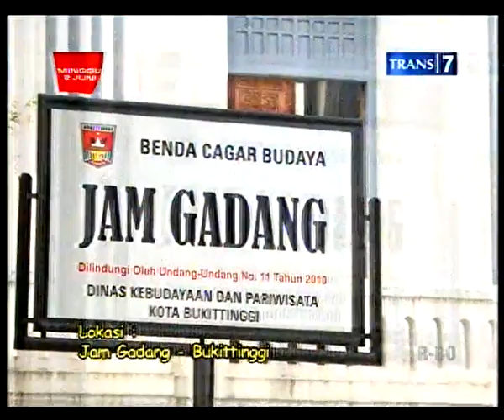Rekreasi Aziz Nunung Balada Cinta di Bukittinggi Part 1